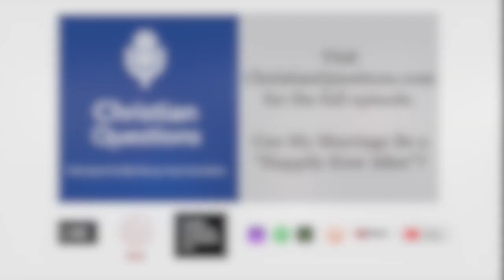How Do Today's Difficulties Compare To Our Future In Eternity? CQ Podcast Highlight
What lessons can we gain from our hardships and suffering today? How does this apply in our marriage and other relationships? Listen to the whole discussion to hear more.